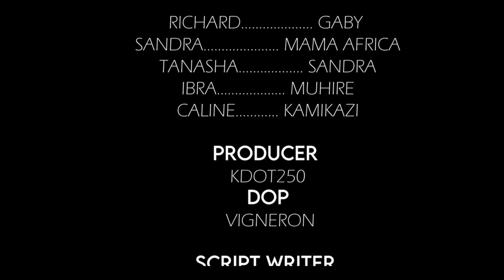TRUE ROMANCE 10: Josiane avuye kw'izima | Tanasha mu bushomeri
Murakoze Imana ibahe umugisha.